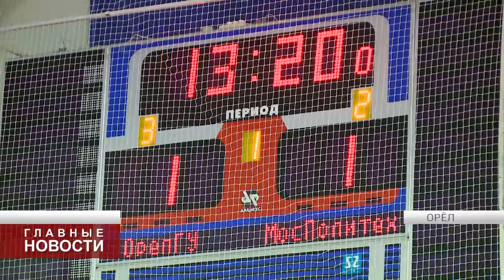Серьёзные игры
Женская мини-футбольная сборная ОрёлГУ провела новые матчи.